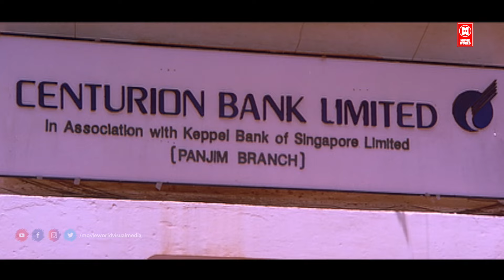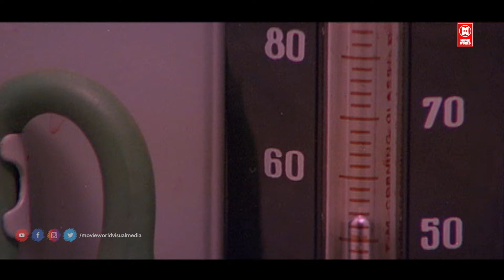എനിക്ക് മലയാളിന് കേട്ടാലേ അലർജി ആണ് .. | Mohanlal | Sreenivasan | Malayalam Comedy Scenes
Movie : Chandralekha

Starring : Mohanlal , Sreenivasan , Kuthiravattam Pappu , Innocent , Sukumari , Cochin Haneefa , Sukanya , Pooja Batra , Nedumudi Venu , Mamukkoya , Maniyanpilla Raju

|| ANTI-PIRACY WARNING ||
*COPYRIGHT PROTECTED*